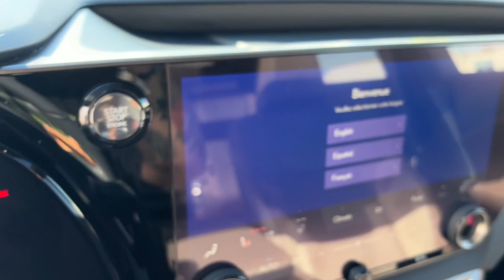2024 Lexus RX Lancaster, Delaware, Columbus, Powell, Dublin, OH N24464A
CAVIAR Used 2024 Lexus RX  available in Lancaster, Ohio at Bob Boyd Lincoln of Columbus. Servicing the Delaware, Columbus, Powell, Dublin, OH area.

2445 Billingsley Rd.